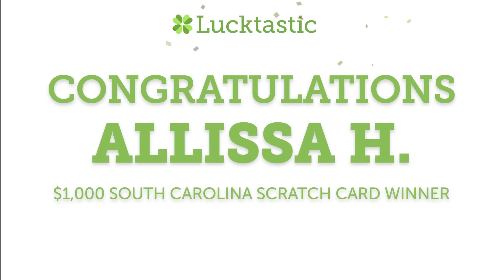$1,000 South Carolina Winner, Allissa H. | Lucktastic's Win Across America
Congratulations to our Win Across America South Carolina state winner, Allissa H. on her $1,000 scratch card win!

Lucktastic App is a FREE scratch card app where you can win cash and prizes right from your phone. They more you play the more chances to win. You could be our next winner.